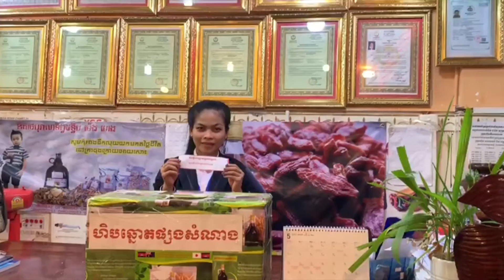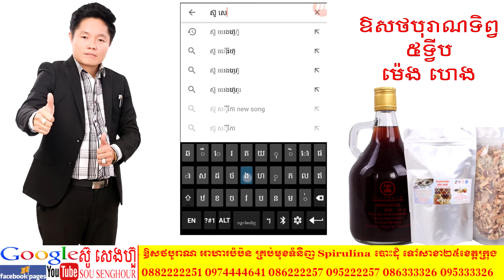187 ពិតជាសំណាងមែនអតិថិជន ទិញផលិតផលអស់១០០$ ចាប់ឆ្នោតបានធុងទឺករ៉ែអុកសុីសែន១គ្រឿងតម្លៃ150$